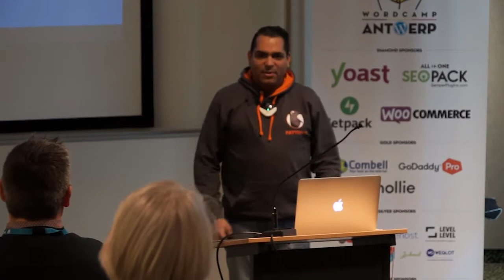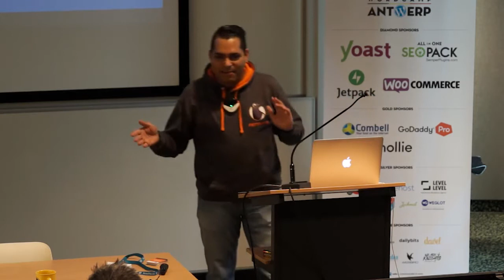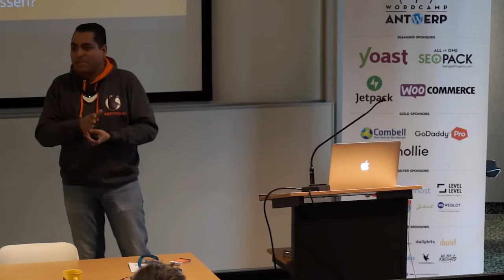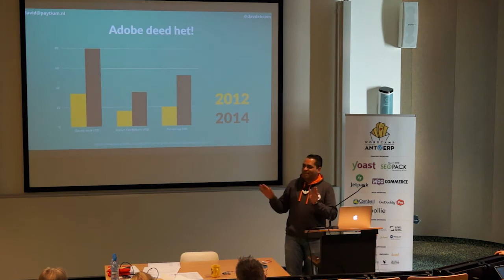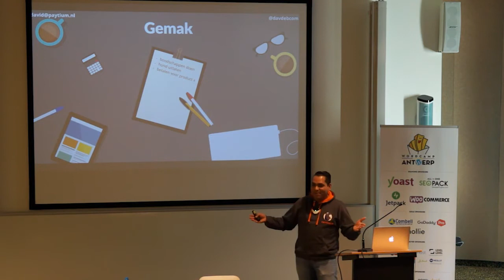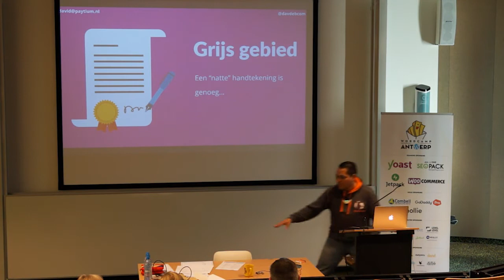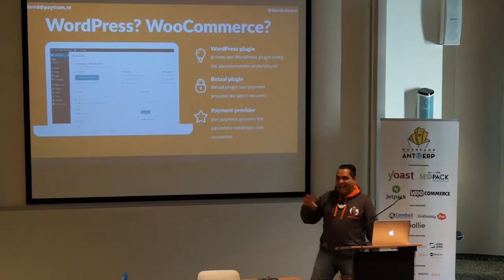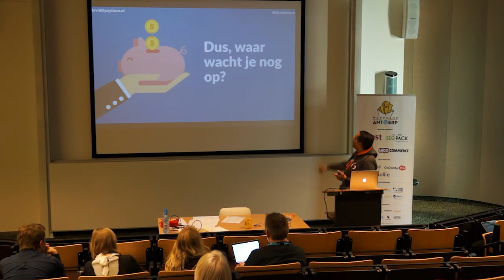David de Boer: Trends in online betalingen: van donaties tot abonnementen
Klik, een product in je winkelwagen, afrekenen en dan afwachten. Dat is zo enorm saai!
Als je tegenwoordig een webwinkel wilt bouwen of runnen en ook nog de concurrentie voor wilt blijven, moet je je onderscheiden op creatievere manieren dan met een standaard winkeltje en een kortingscode op je FaceBook page.
Tijdens deze presentatie kijken we naar ontwikkelingen die webwinkels een edge geven ten opzichte van hun concurrenten, en we focusen ons op hoe innovaties in online betalingen nieuwe vormen van online shoppen mogelijk maken.
Hoe implementeer je die in jou webwinkel? Welke plugins heb je nodig? Met welke betaal partner kun je in zee?